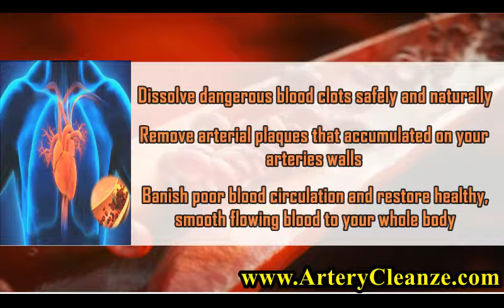Premium Quality Omega 3 Reviews, Does Premium Quality Omega 3 Work